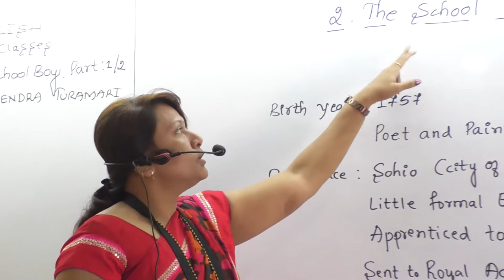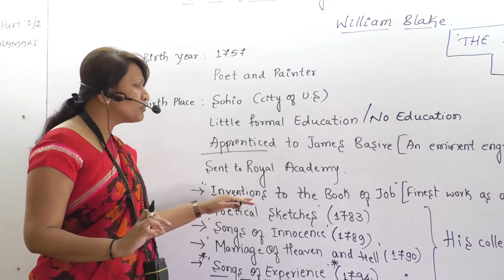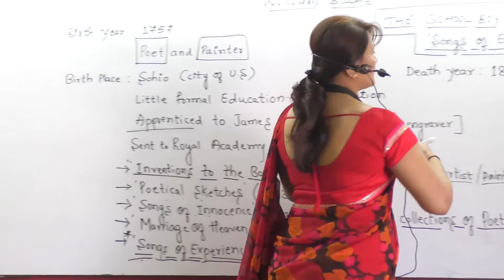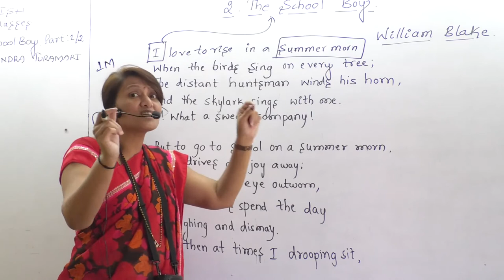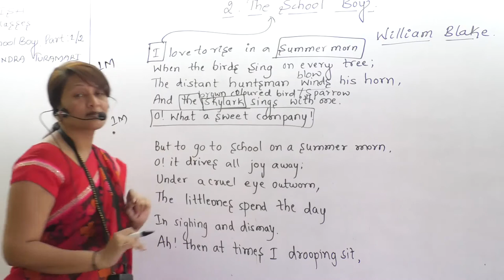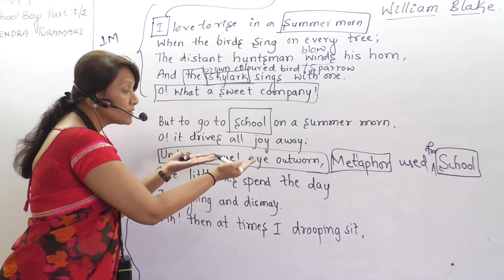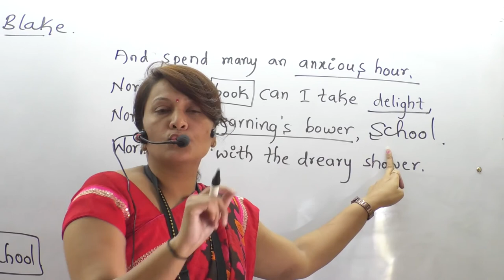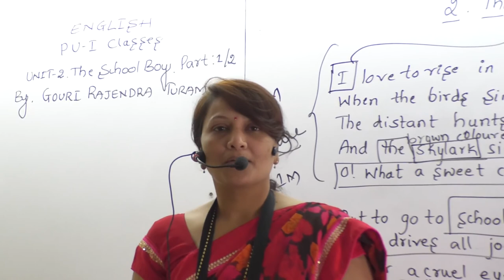PU-I ENGLISH UNIT-2 THE SCHOOL BOY 1/3 BY GOURI MADAM